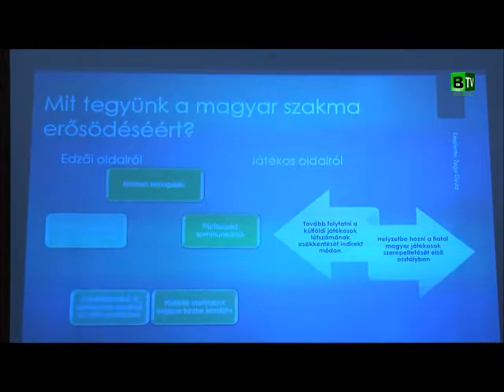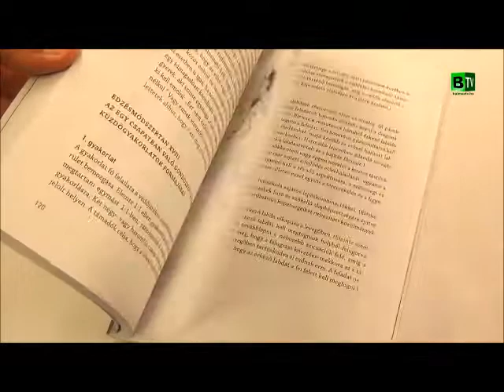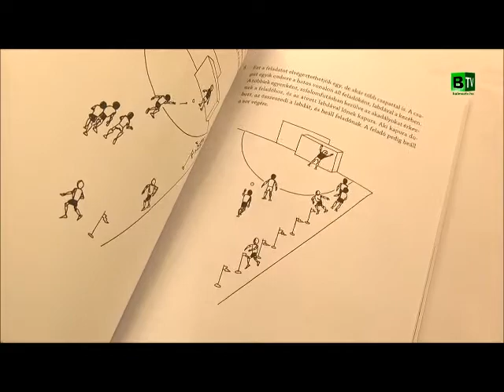Szakmai nap Balmazújváros.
A Balmazújváros VTV engedélyével. Részletek az elméleti előadás, az utánpótlás-nevelés új szakmai koncepciójáról és gyakorlati bemutatóból.